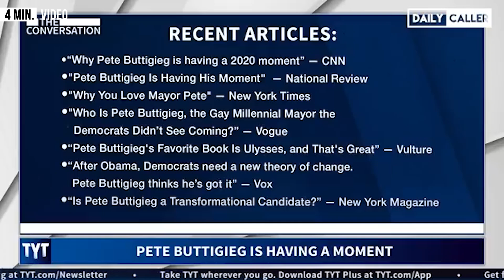Iowa Voter Freaks After Finding Out Pete Buttigieg Is Gay, Request To Take Back Her Vote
An Iowa Caucus voter requested to take back her vote after finding out that Democratic presidential candidate Pete Buttigieg is gay.